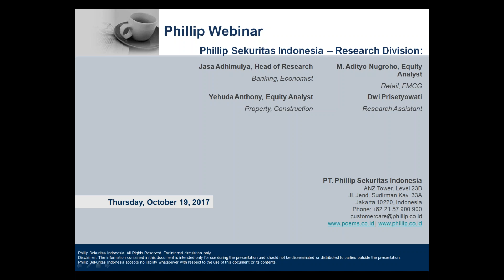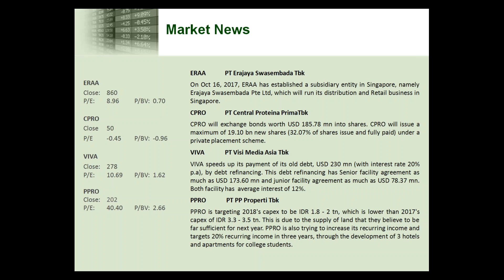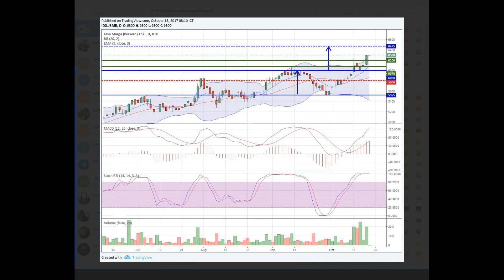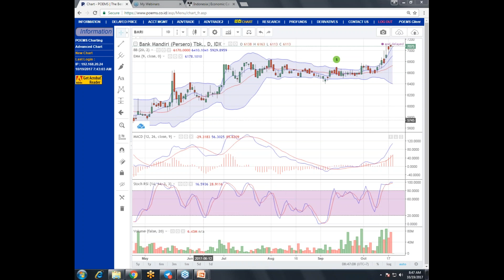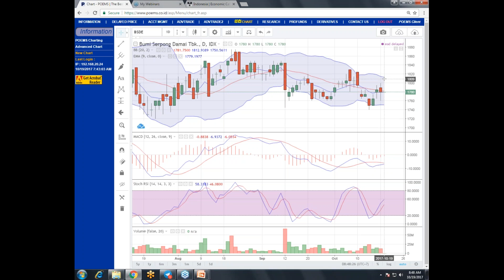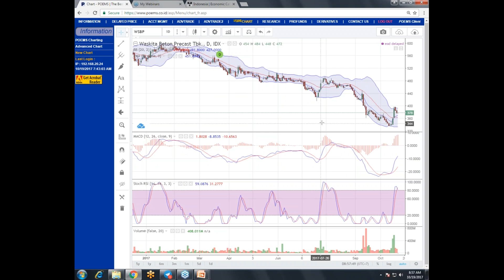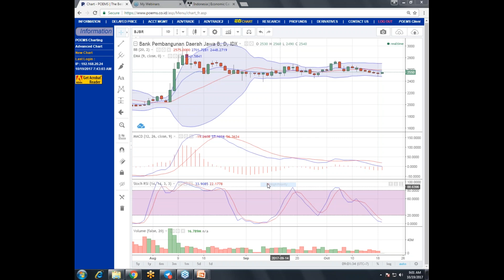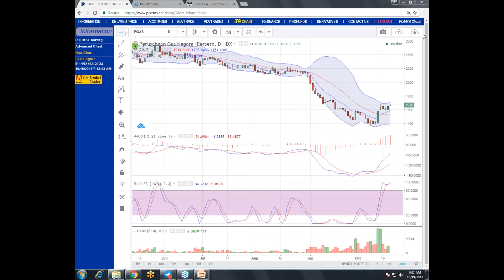Phillip Webinar 19 October 17